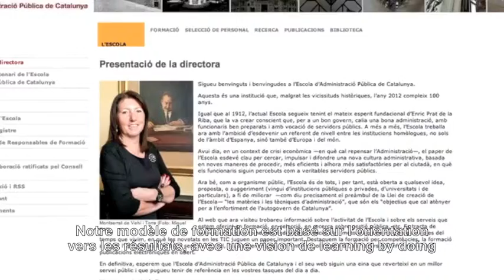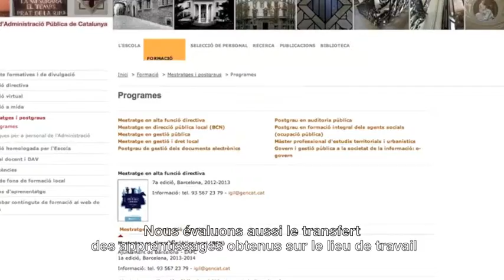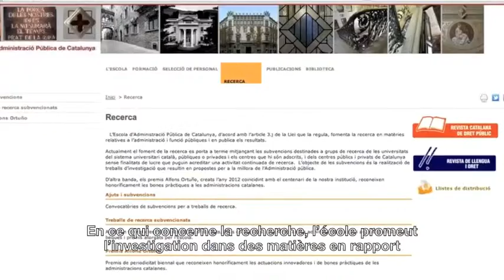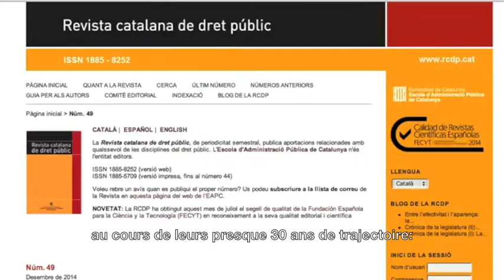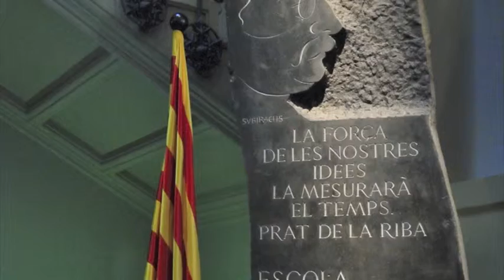École d'Administration Publique de la Catalogne (EAPC)